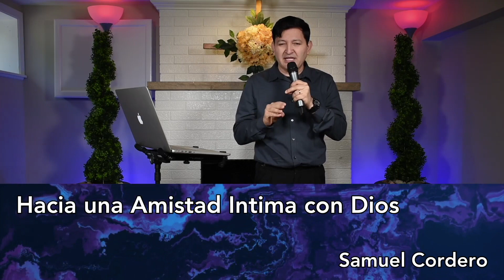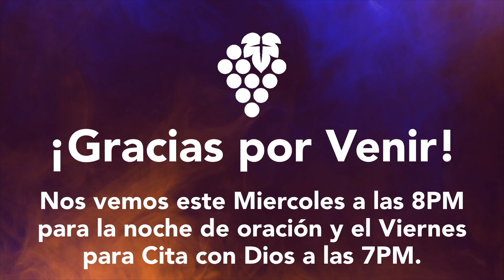# 4 de 4 -Hacia Una Amistad Intima con Dios (Confesando) x Pastor Samuel Cordero.mov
Ministrando en Tiempo de Pandemia de Coronavirus.